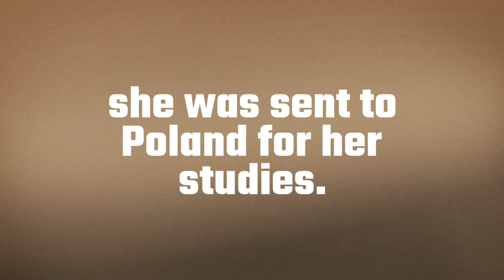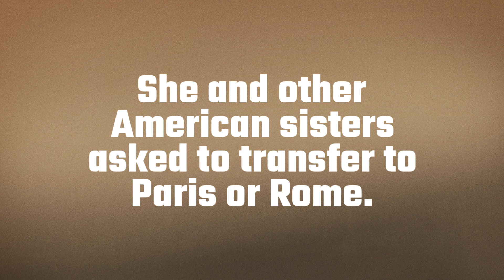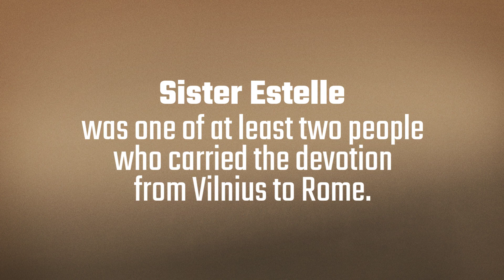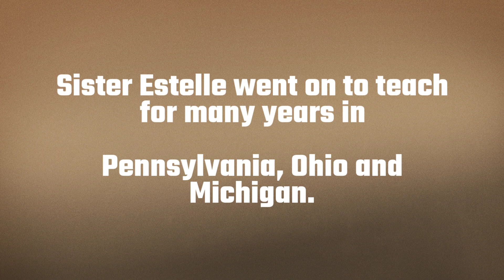Treasures Found Within: Sr. Estelle Pruszynski's Story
Sister Estelle smuggled the story of Sister Faustina Kowalska and Divine Mercy devotion out of Vilnius to the Vatican.